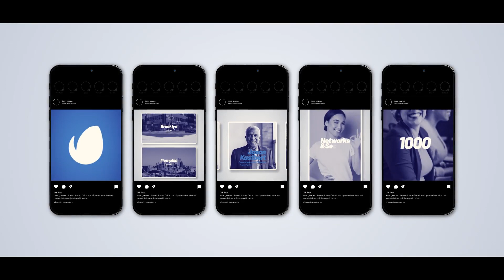After Effects Template: Event Teaser Reels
Event Teaser Instagram Reels
Event Promo Stories
Modular Structure
Universal Expressions
Vertical Version 1080×1920
Post Version 1080×1080